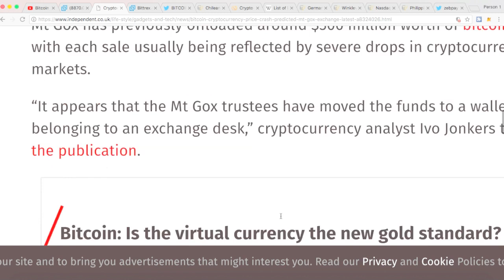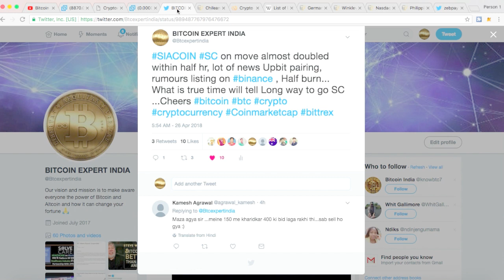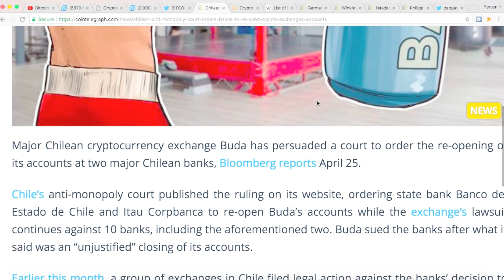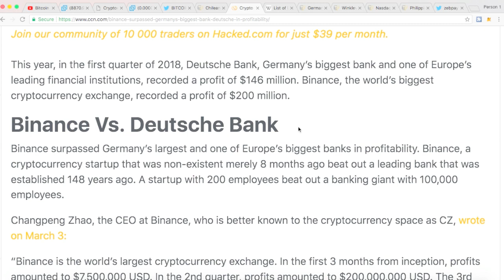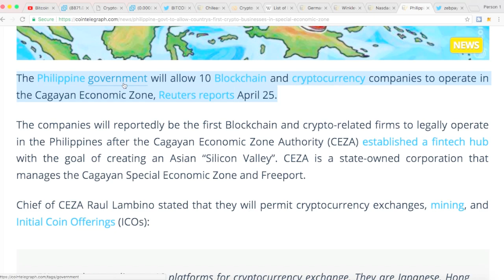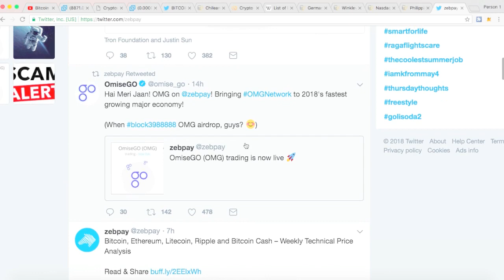7 बड़ी खबरें 5 मिनट में l क्यों आया Bitcoin $9000 के नीचे? Binance, Nasdaq, Zebpay Siacoin TRX Update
क्यों आया बिटकॉइन $9000 के नीचे ?
Mt GOX का जिन फिर बाहर आया,
Siacoin ने दिया 1 घंटे में 100% return ,
चिली की कोर्ट ने दिया बैंक को आदेश क्रिप्टो एक्सचेंज का फिर से अकाउंट खोलने को,
Binance दे रहा बड़े बड़े बैंको को टककर ,
Nasdaq में हो सकती है Crypto trading  future  में,
Philippines ने खोले क्रिप्टो के लिए अपने दरवाजे,
Zebpay ने launch की TRX की ट्रेडिंग l

Top 6 Coins of 2018 - जो बना सकते है आपको अमीर 2018 में , Future of Cryptocurrency